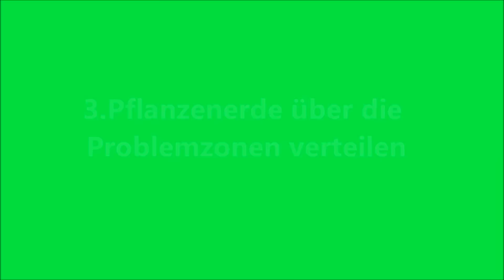Rasen Problemzonen Teil 2 Löcher ausbessern | siehe auch Rasenvorkeimen - NewWonder555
Regenmesser mit APP
Hilfe: PERLHUMUS oder LIQHUMUS
Rasen Problemzonen - Rasen aerifizieren - Rasen sanden - Rasenpflege - Rasen bewässern- Rasen Unkraut Wildkraut entfernen
Der perfekte Rasen ist kein Zufall
Handbuch Rasen
Wolf Rasenkantenschneider
Felco Handschere
Pflege und Hilfsmittel
Preiswerter Tellerstreuer
Wolfgarten Handstreuer
Einhell Handstreuer
WOLF-Garten multi-star – Kralle
HuminTech HS-300 BIO
Dünger-/ Wassermischer
Topseller RISISANI® Rasenrakel
Meine Kamera
Mein Micro
Kamera Nr 2
Mein Stativ
Mein Rasenmäher
Moin Kaffetasse

Am Ende folgt eine Zusammenfassung